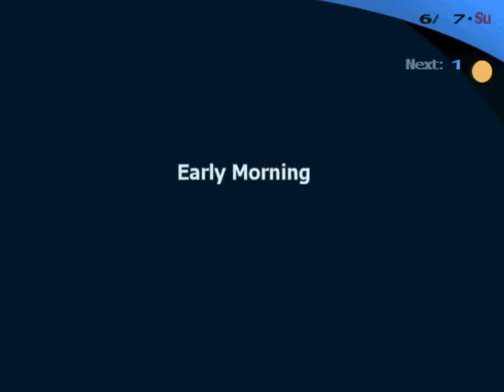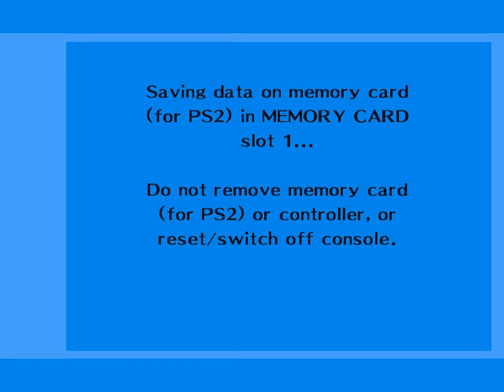Persona 3 FES 100% Completion LLG Part 20: June 7-9th (Full Moon)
I apologize for this one being longer than usual, but there weren't any opportunities for me to save in between. This video contains the next full moon event, with bosses Emperor and Empress, both of whom suck pretty badly and get owned by our team, even without Yukari! Boss fight begins at 33:00

Like normal, a lot of social links get done since this video occurs over the span of a few days. Although I planned to use Lilim for this boss battle, I ended up deciding to stick with a refuesed Jack Frost, since his Ice Boost ability allowed for extra damage. For reference here is everyone's level after the boss fight:

MC - Level 12
Yukari - Level 9
Junpei - Level 12
Akihiko - Level 14

So Yukari kind of gets the short end of the stick by being left out, and indeed, we will be replacing her with a new party member for upcoming boss fights.